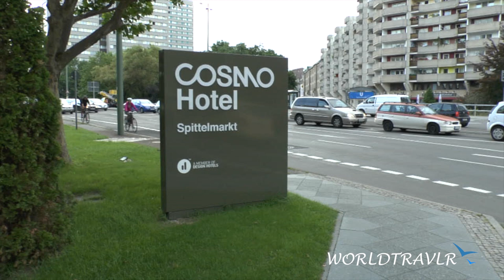Ein Rundgang durch das COSMO Hotel Berlin Mitte am Spittelmarkt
Ein Video von WORLDTRAVLR.NET

Hier seht ihr ein kleines Video von meinem Aufenthalt im COSMO Hotel Berlin Mitte. Einen Ausführlichen Bericht findet ihr bei mir im Blog: